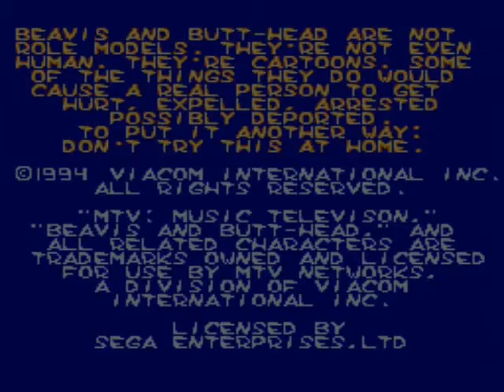Let's Play Beavis and Butt-Head - Part #3: GWAR is Cool!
We got the good ending. I don't know when we'll be able to record again, but we'll try to record the normal ending when we have another chance.